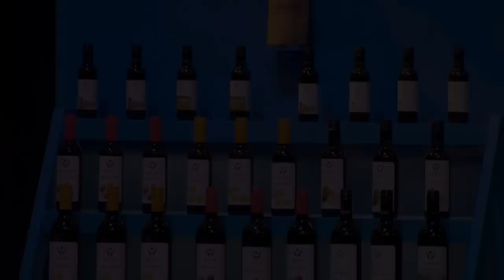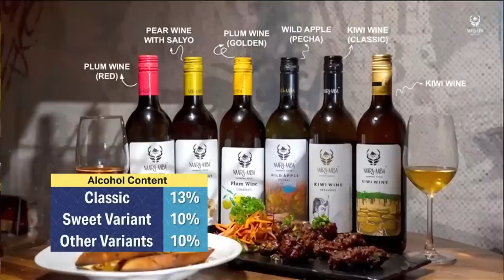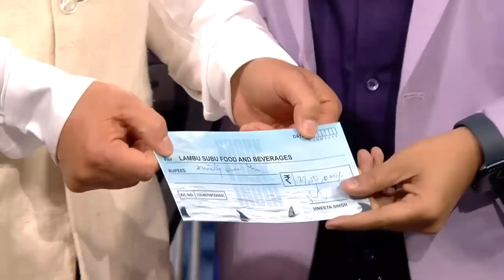क्या एक Wine Brand पर Invest करने का Risk लेंगे Sharks? | Shark Tank India Season 2 | Full Pitch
Tage Rita and Takhe Tamo come to pitch their Wine Brand 'Naara Aaba' to the Sharks. They ask for 75 Lakhs for 2.5% Equity. Check out the full clip to find out what happens next!